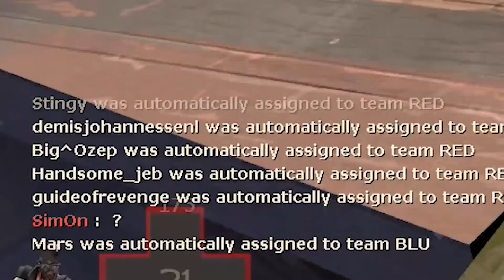TF2: DON'T WATCH!!1! - just for those two minutes I recorded 5 hours of footage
oh my gould